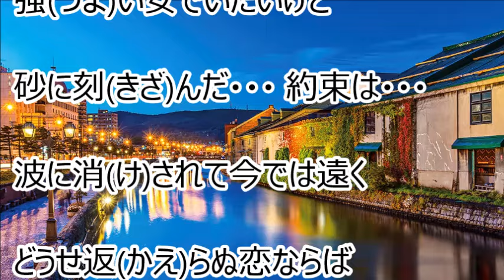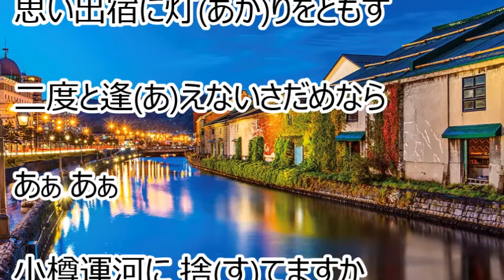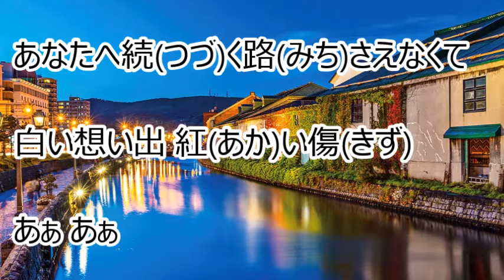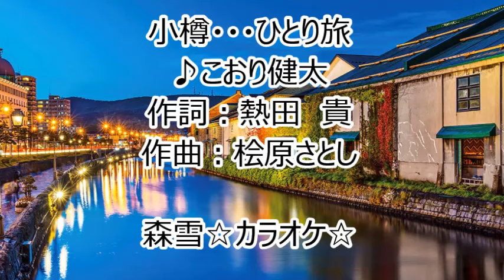小樽・・・ひとり旅／こおり健太 カラオケ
カラオケを作ってみました。『 裏町蛍 』のカップリング曲です